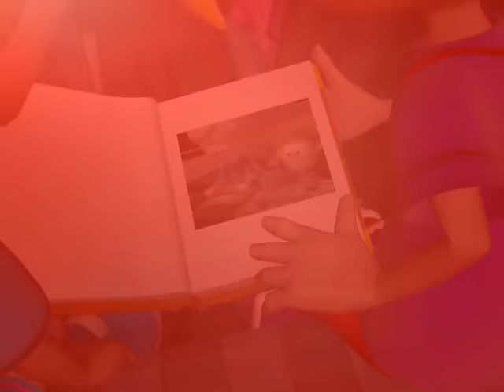Biper y sus Amigos - Abuelos (Vídeo Oficial)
Escuchanos en las plataformas digitales

Letra:
//Vamos a ver a la abuela
vamos a ver al abuelo//

Cuando vayamos a la casa de mi abuela
cuando vayamos a la casa de mi abuelo
cuando vayamos, vamos a jugar
nos vamos a divertír.

una historia muy linda, mi abuelo nos contará.

(Abuela...)
La mamá de mi mamá
(Abuelo...)
Papá de mi mamá
(Abuela...)
Mamá de mi papá
(Abuelo...)
Papá de mi papá.

Biper y sus Amigos - Abuelos

HEAVEN NETWORKS, HEAVEN MUSIC GROUP, HEAVEN KIDS, HEAVEN MUSIC & HEAVEN PUBLISHING